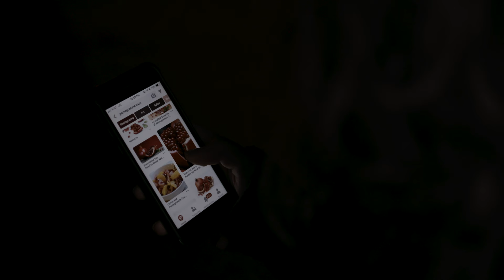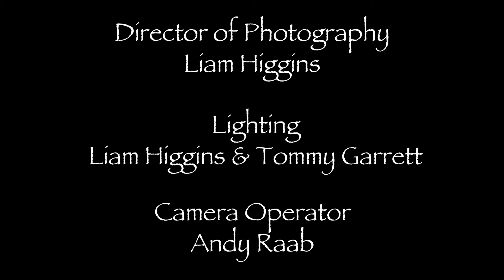DottedLineFrogBaby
Directed by Tommy Garrett

Written by Arryn Dennard

Stella - Aiszah Rangel

The Devil - Immanuel Simon

Executive Producers - Vanessa Ament & Pete Zapp

Director of Photography - Liam Higgins

Lighting - Liam Higgins & Tommy Garrett

Camera Operator - Andy Raab

Editor - Tommy Garrett

Production Assistance - Komal Kular, Brayton Green, & Sam Molenda

Sound Department - Matt Payne, Francisca Wood, & Jake Helmen